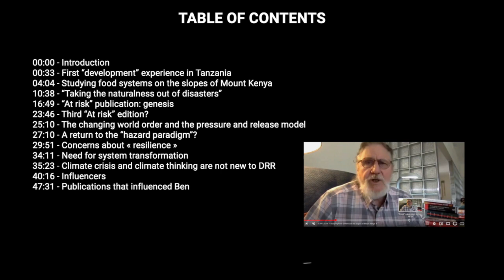DRR Early Days - Ben Wisner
Interview between Bruno Haghebaert and Ben Wisner concerning the Early Days of Disaster Risk Reduction 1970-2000.

BEN WISNER
Ben has worked on the interface between disaster risk reduction and sustainable development since 1966, when he lived in a Tanzanian village for two years. His 1978 Ph.D. was on "The Human Ecology of Drought in Eastern Kenya”. He has been teaching at many universities worldwide, including as Visiting Fellow at Aon-Benfield University Hazard Research Centre, University College London; at Environmental Studies Program, Oberlin College, Oberlin, U.S.A. ;  as Visiting Professor, School of Built and Natural Environment, Northumbria University, Newcastle-Upon-Tyne, and at the Academy of Disaster Management, Beijing Normal University, PRC. He has published extensively on food security, disasters, risk and vulnerability and is one of the key authors of the 2004 “At Risk: Natural Hazards, people’s vulnerability and disasters”, (2nd edition) publication. He now is a retired professor who still conducts research and advises many institutions.

Bruno Haghebaert is former Lead , Risk & Vulnerability, International Federation of Red Cross and Red Crescent Societies.

The following interview was recorded in March 2021 as part of a Project to interview some pioneers associated with the development of Disaster Risk Reduction.

00:00 - Introduction
00:33 - First “development” experience in Tanzania
04:04 - Studying food systems on the slopes of Mount Kenya
10:38 - “Taking the naturalness out of disasters”
16:49 - “At risk” publication: genesis
23:46 - Third “At risk” edition?
25:10 - The changing world order and the pressure and release model
27:10 - A return to the “hazard paradigm”?
29:51 - Concerns about « resilience »
34:11 - Need for system transformation
35:23 - Climate crisis and climate thinking are not new to DRR
40:16 - Influencers
47:31 - Publications that influenced Ben